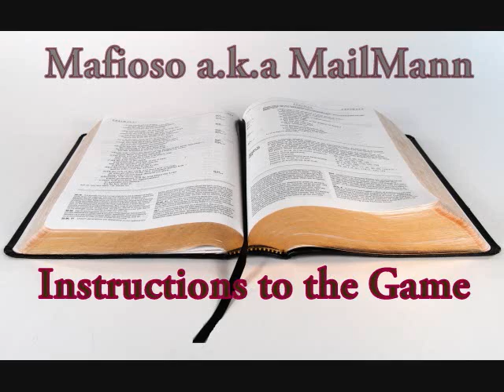By any means